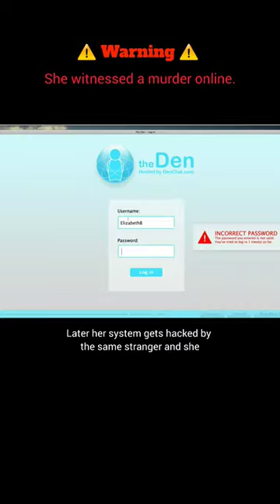Movie - The Den